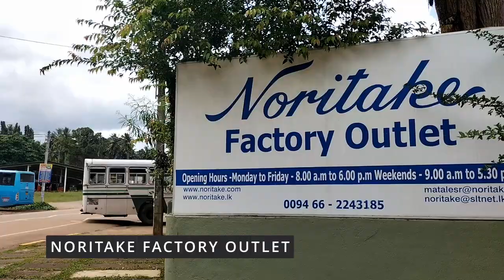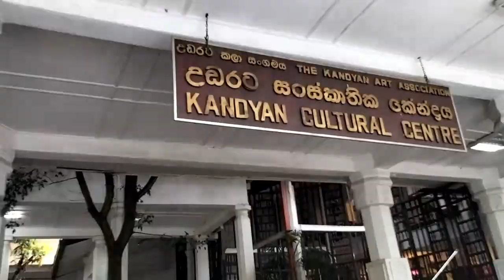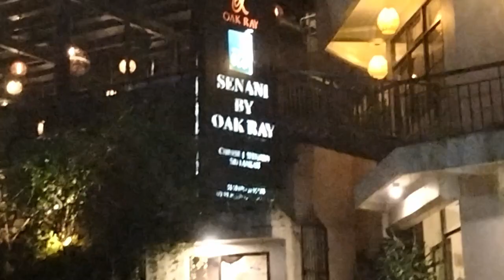Our journey from Sigiriya to Kandy is full of interesting places to visit (Kandy, Sri Lanka)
Our trip for Day 2, from Sigiriya to Kandy. On our way, we stopped by Spice Garden and Noritake Factory Outlet. We were mesmerised by the Sri Lankan song - Sanda Latha, when we had our supper at Senani by Oak Ray, hence wo chose it as the background music for this video. You are welcome to watch the rest of other videos from our channel, exploring Sri Lanka for 7 days.

Hotel: Kandy City Hotel by Earl
Song: Sanda Latha by Keerthi Pasquel and the live band at Senani by Oak Ray